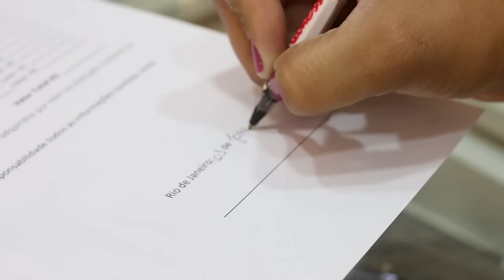Compramos, Vendemos e Trocamos Equipamentos Fotográficos: Câmeras, Lentes e Flash. Aproveite já!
Troque seu Equipamento Fotográfico usado por um novo, na Paixão Câmeras. Nosso diferencial é ajudar e facilitar a vida dos nossos clientes, aceitando a sua Câmera usada na troca por uma nova. fazemos uma avaliação justa e criteriosa. Faça-nos uma visita.
Revenda Oficial Canon, Sony e diversos fabricantes.
Av. Rio Branco, 156, lj 239, 2º piso - Edifício Avenida Central - RJ